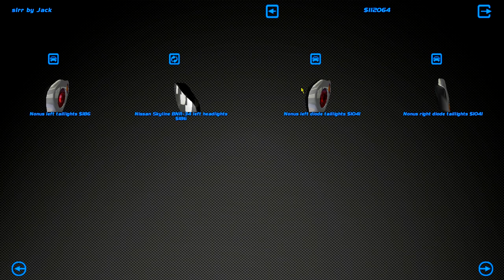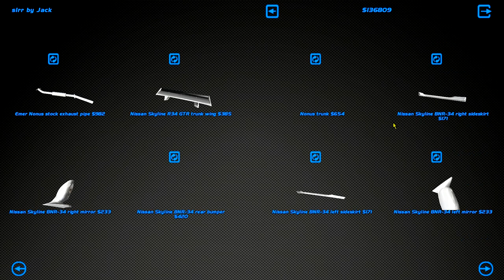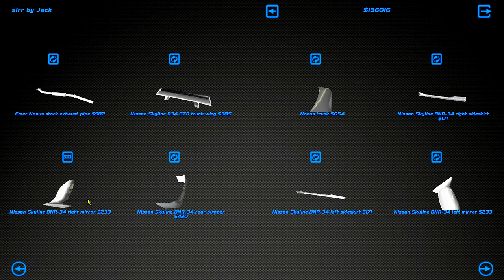AI destroys my car before the ROC - Street Legal Racing Redline S8 - EP34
THE END IS CLOSE BOIS!

►STEAM GROUP IS LIVE, JOIN UP!